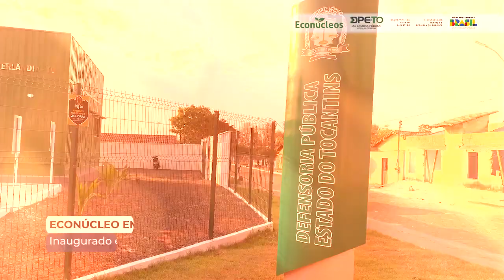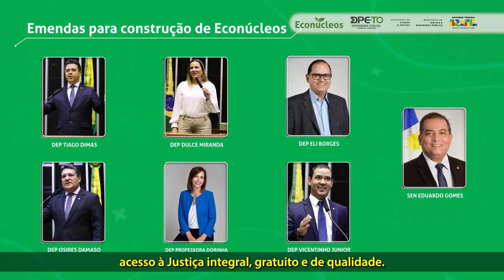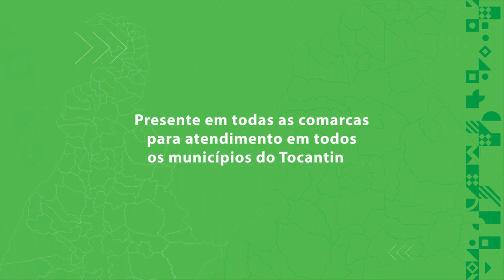OS ECONÚCLEOS NO TOCANTINS